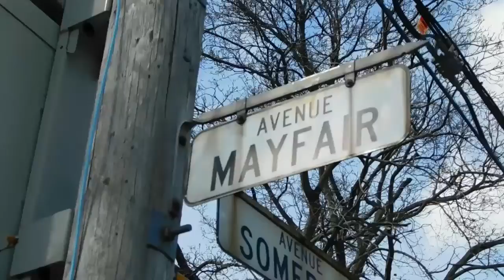WALKING MAYFAIR ST. IN MONTREAL'S N.D.G. BOROUGH / 4-28-19